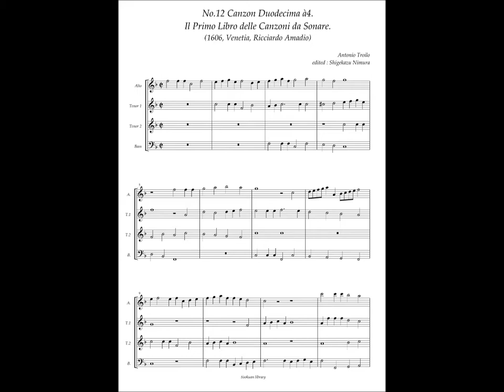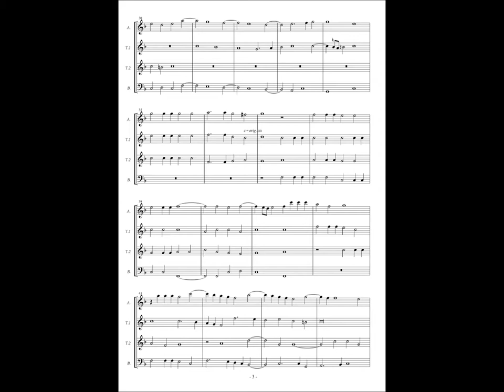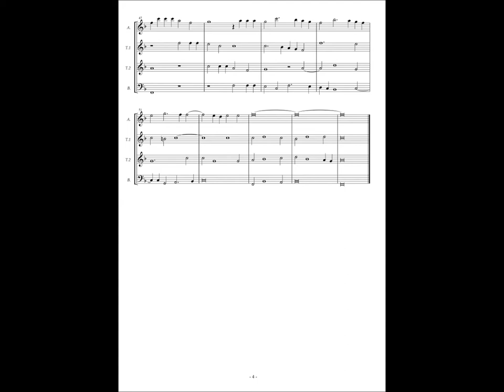Antonio Troilo, Il Primo Libro delle Canzoni da Sonare, No.12 Canzon Duodecima